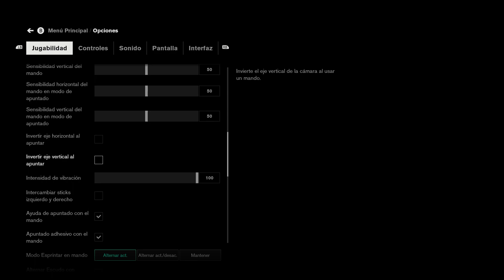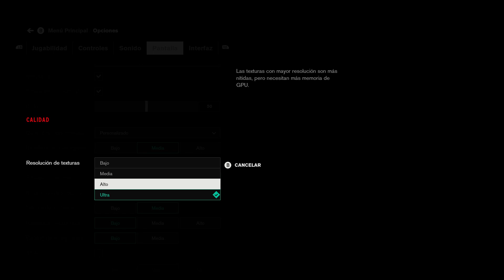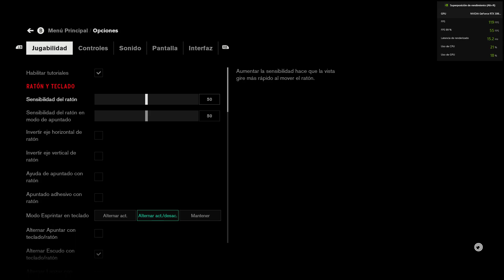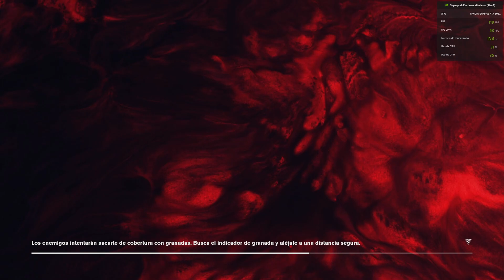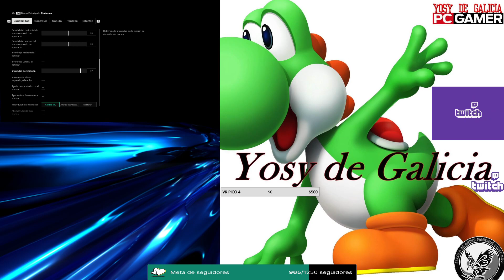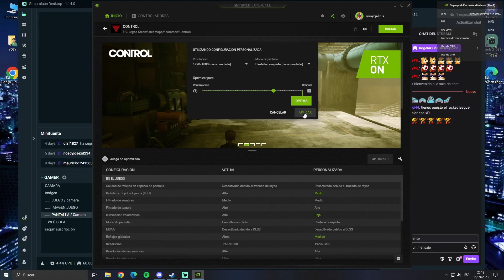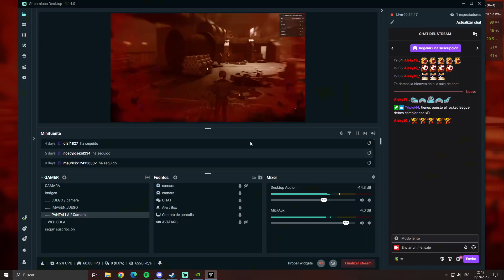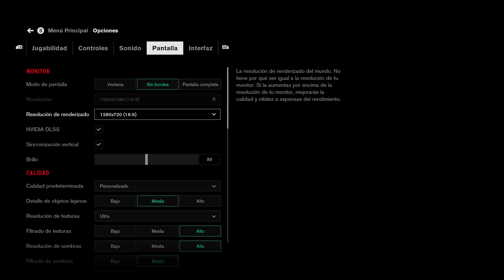Control RTX | Pruebas 2 RTX 3060Ti 8G 1080P 60 6000 | 9/23